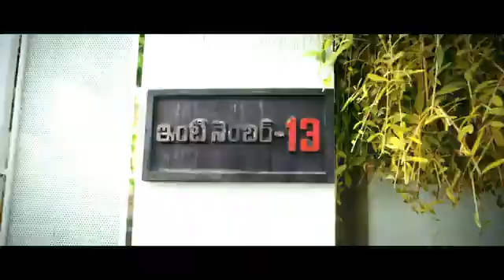Inti No 13 Telugu Movie Official Trailer | Naveed Babu, Shivangi Mehra | PannaRoyal